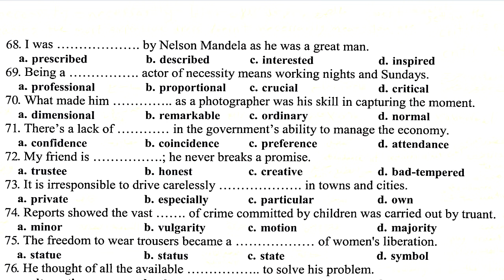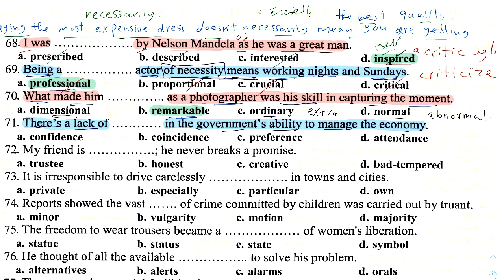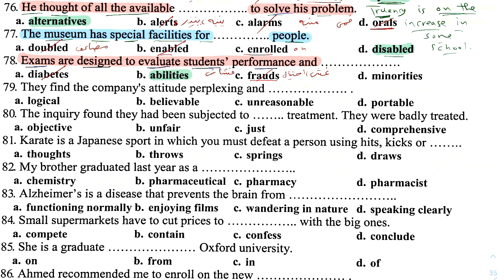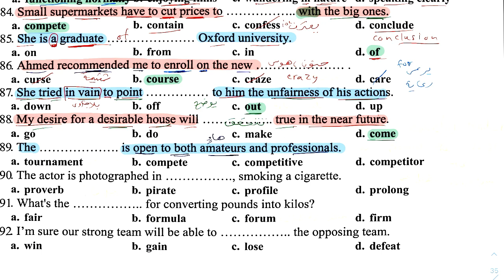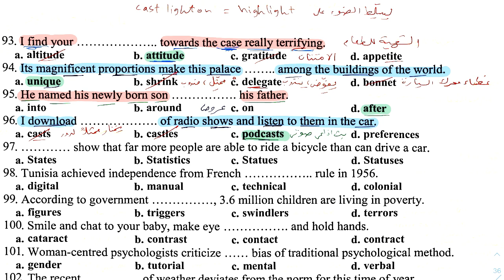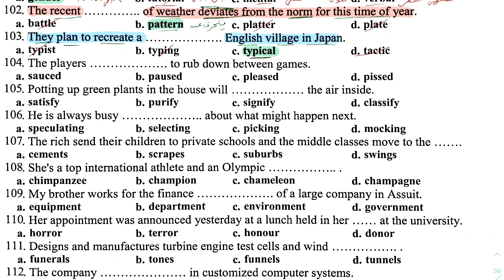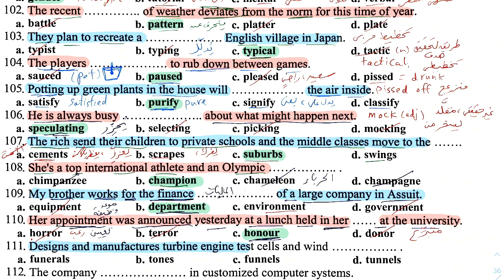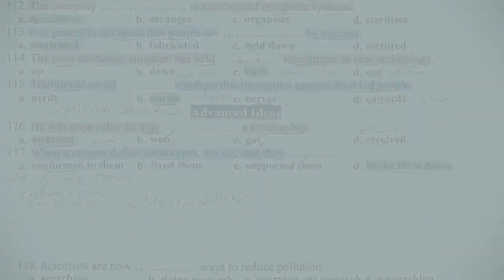حل كتاب ماي نيو فريند My friend تالتة ثانوي المراجعة النهائية الوحدة الثانية (تمارين(٢) علي الكلمات)